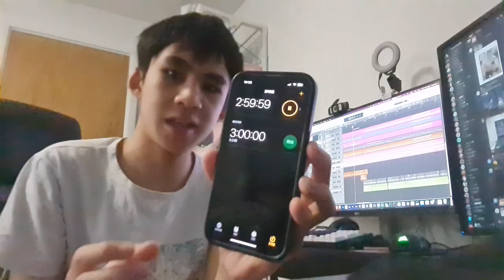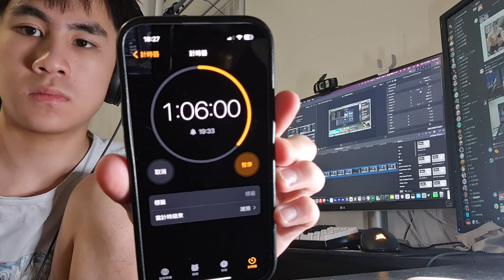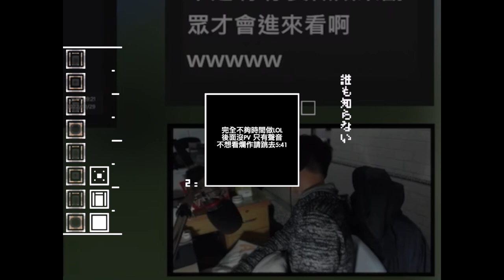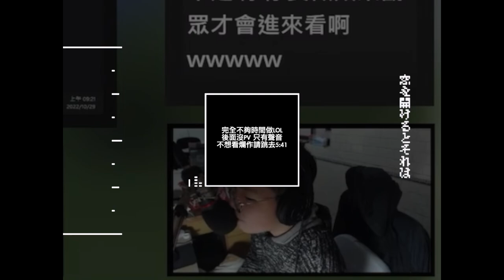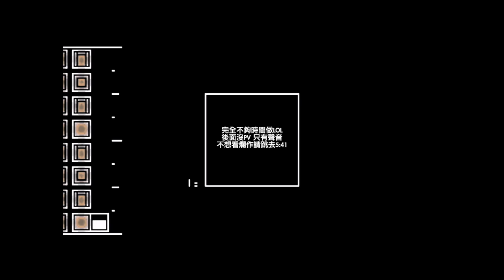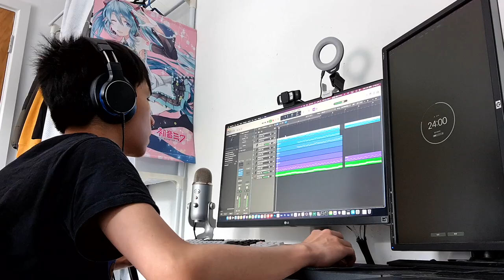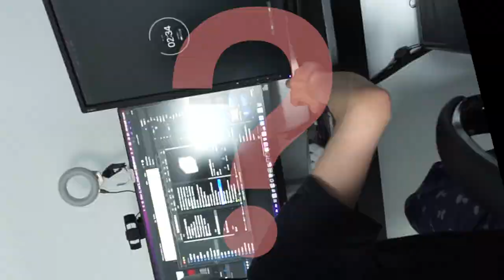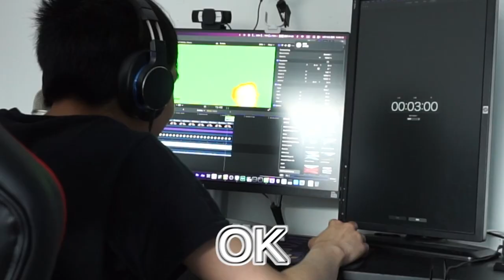【果仁】我嘗試用3小時、30分鐘、3分鐘做出音MAD!?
3小時30分鐘3分鐘音MAD大挑戰! 3分鐘做音MAD 死了

bye bye !!